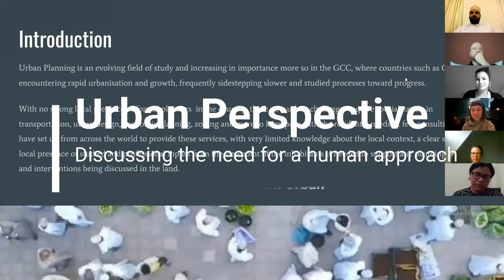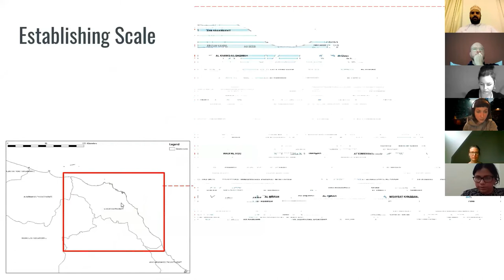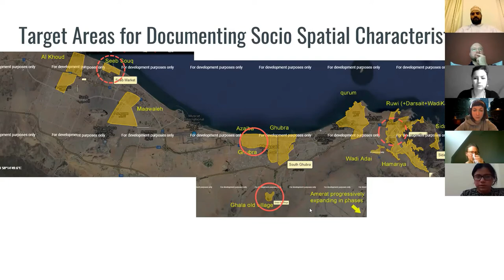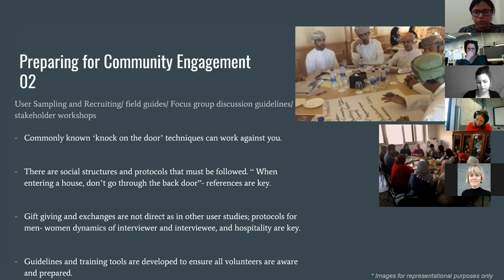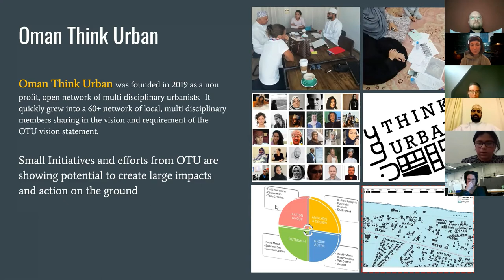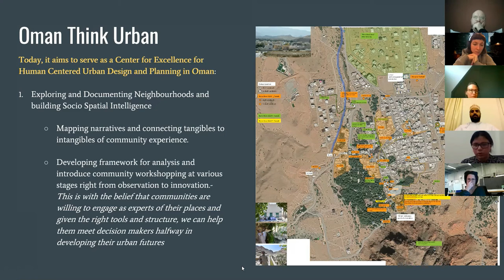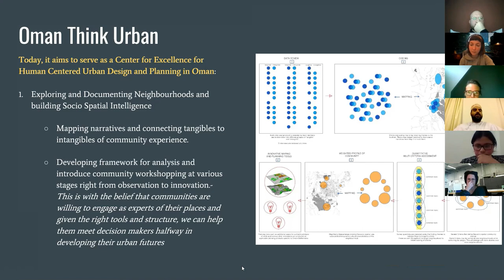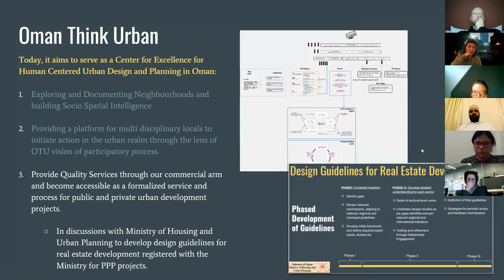(2/3) OTU Represent! at CityScienceLab, HafenCity University Hamburg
Oman Think Urban (OTU) spoke with the people of City Science Lab, (CSL) HafenCity University in Hamburg about Urban Planning in Oman and Oman Think Urban.
Hosted by Dr. Katharina M. Borgmann // City Science Lab

In the 2nd part, we speak about Oman Think Urban and its activities so far till 2020 // Led by Shehla Hussain // OTU

OTU Represent! collects all the talks and participations of OTU and its members, to widen the conversation of Ethnographic approaches leading to Participatory Planning in Oman.

Know more about City Science Lab (CSL):
CityScienceLab at the HafenCity University Hamburg investigates the urban challenges in the era of digitalization in cooperation with partners from civil society, politics, economy, and science. It pursues an inter- and transdisciplinary perspective by linking technical issues with social and cultural developments.